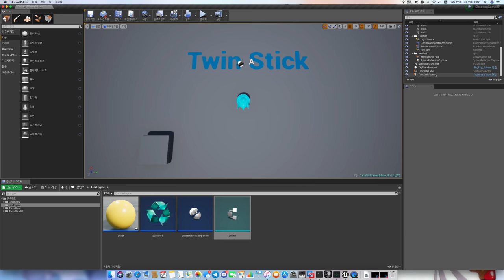[UE4] NWay 확산탄 및 파동탄